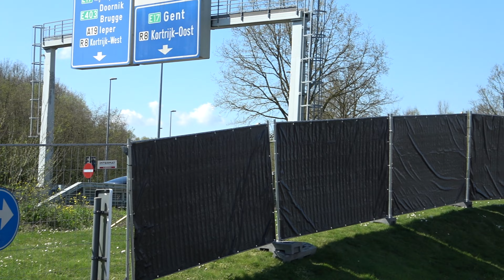Tuner Cars Leaving a Car Meet! VAG Compilation #1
In this video you can see a compilation of VAG cars so far. Only Vag cars with some nice accelerations, revs and details! This is filmed during a few events between April and June.